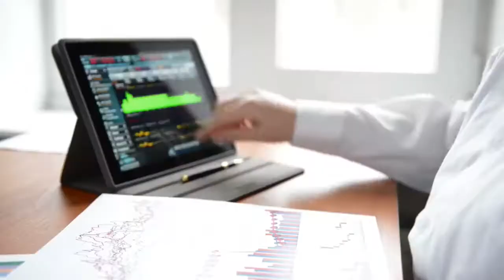Meet the new Insight